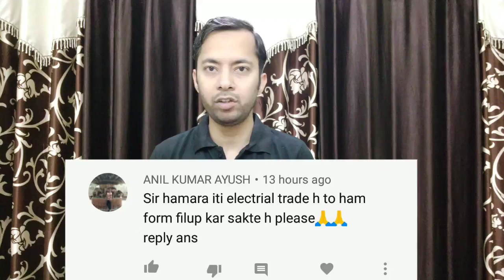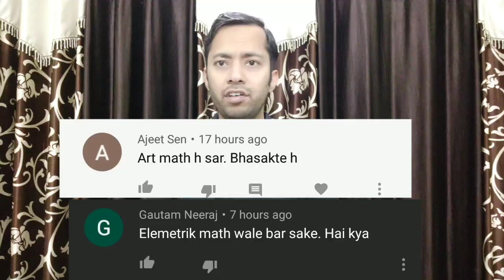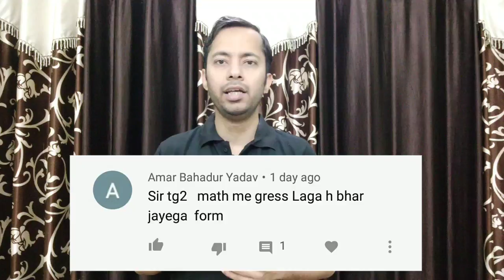UPRVUNL TG2 2020 VACANCY LATEST UPDATE | क्या CCC अनिवार्य है | Q/A Session